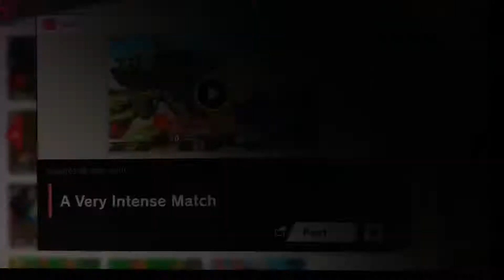A Very Intense Match! (Not Clickbait)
Smash Ultimate Ridley’s Ravaging Raids!
Episode 476: A Very Intense Match
This Ness and I went in HARD and DEEP to screw each other over only for our match to end so anticlimactically yet hilariously!